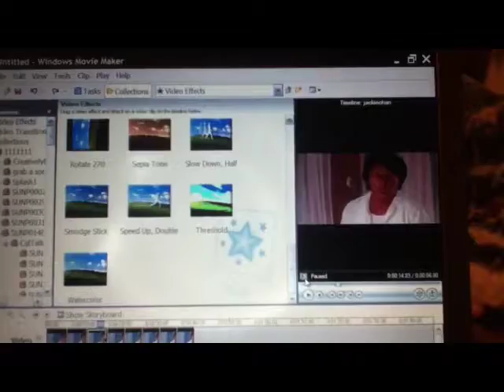I'm Bad At Making Videos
My podcast project. Enjoy! :D